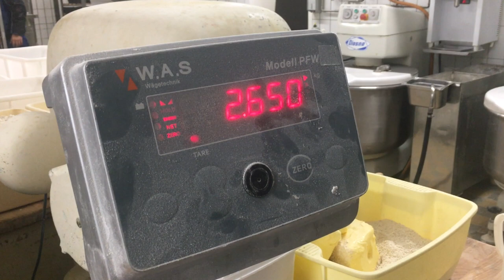In der Weihnachtsbäckerei - Wie der "Bocholter Stollen" entsteht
Bocholter Stollen - wie die Menschen, so ihr Kuchen: Stundenlang haben Bäckermeister Christian Gildhuis und sein Bruder Matthias getüftelt, probiert und gebacken. Jetzt ist der Kuchen made in Bocholt fertig. Verwendet werden ausschließlich heimische Zutaten; Dinkelvollkornmehl von Bauer Dirk Nienhaus auf Stenern, Milch von der Barloerin Anke Knuf, Deutschlands Landwirtin des Jahres. Pünktlich zum Start des Bocholter Weihnachtsmarktes am 30. November startet der Verkauf.  Für 9,95 Euro ist der 500-Gramm-Stollen dort sowie in den Filialen der Bäckerei Gildhuis und im Cafe Sahne erhältlich. Online kann er schon jetzt im Bocholt-Shop von Made in Bocholt reserviert werden.